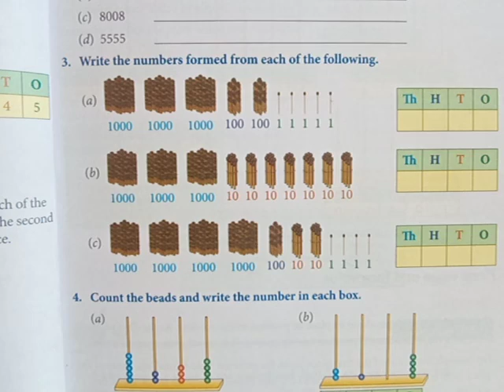Class 3rd maths